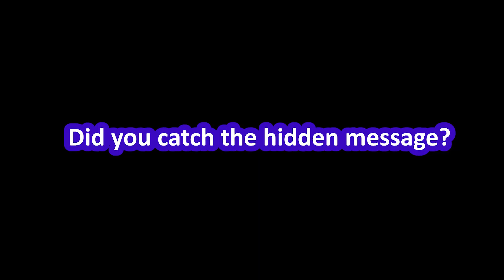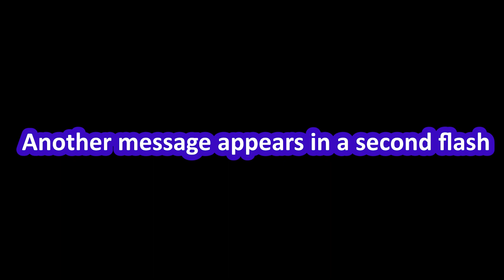Project playtime VHS 1: Can you hear us? Can you see us? (Secret messages found!)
Poppy Playtime Lore?? VHS Secrets explained towards end of video with screenshot. Who do you think has made this message and is trying to communicate with us (the player).